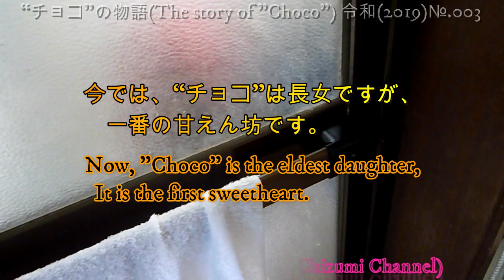【日・英語版】“チョコ”の物語 (The story of "Choco") 令和№.003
“チョコ”は今では長女なのですが、亡くなった“アリス”、“ホクト”と一緒に生活をしていた為か !? 　次女の“小町”、末っ子(三女)の“もも”と比べても一番甘えてきます。　そんな、甘えん坊の“チョコ”ですから、イヤーなシャンプーをされても従順です。

"Chocolate" is now the eldest daughter, but it is because she lived with "Alice" and "Hokuto" who died !? Compared with the second girl "Komachi" and the youngest child (the third girl) "Momo" But I am most at ease. That's why it's a sweet chocolate "choco", so it's obedient to have an ear shampoo.

音楽は、D'elf様です。　サイトの了解を得ております